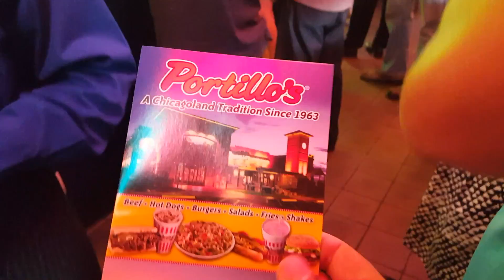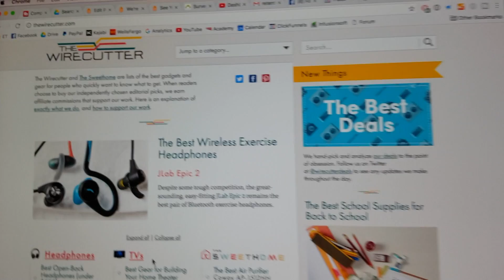Productivity and Portillo's - Ian's Vlog #010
Today's vlog features my first "freeform" day in several months, my biggest productivity hack related to email, an office lunch trip to Portillo's, Ira's cassette tape, and several good afternoon calls.

“Manhattan”